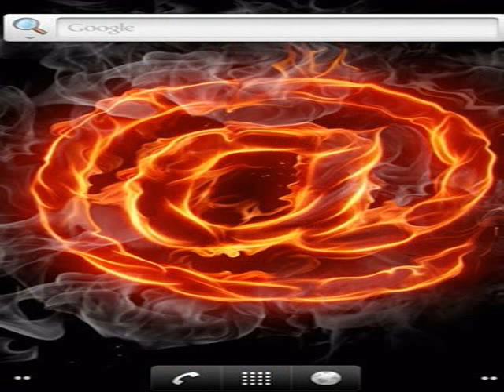scary christmas games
Noel for fun scary christmas games